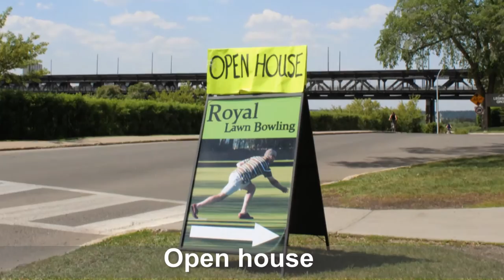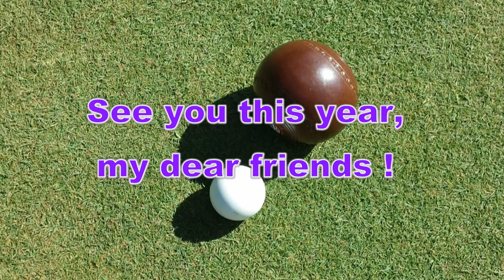2015 Great Moments of Royal Lawn Bowling Club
These are the highlights of the great moments of Royal Lawn Bowling Club in 2015. Our new season is just around the corner. Find and join us: royalbowls.ca.